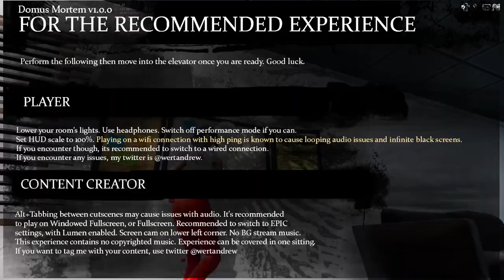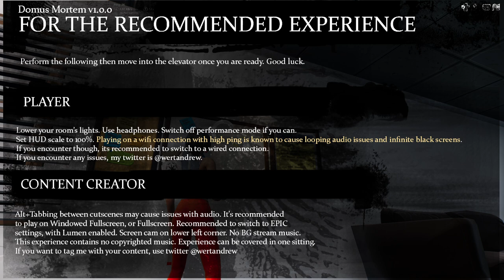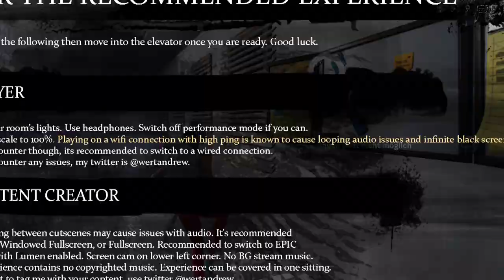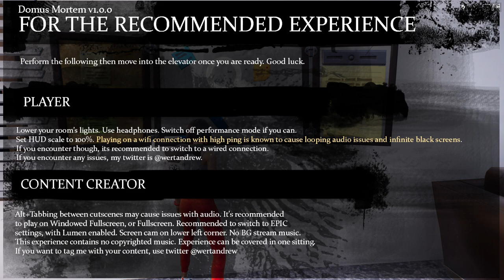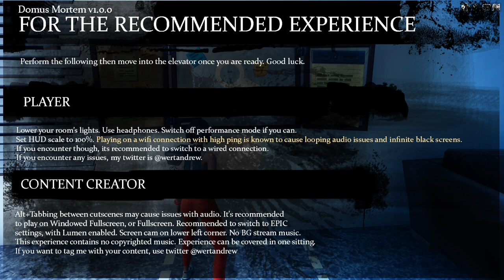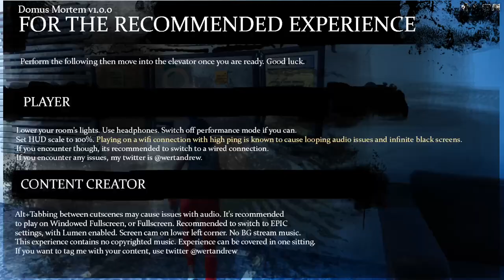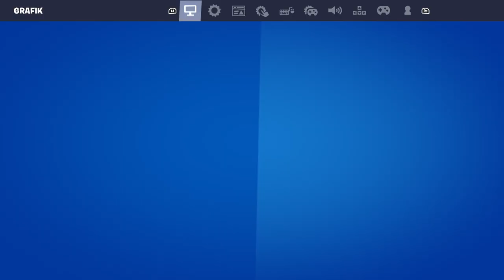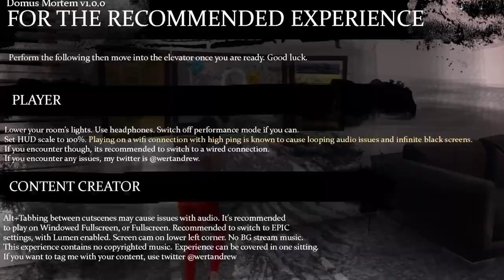Fortnite DIE HORROR MAP TEIL 3 mit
heute geht's wieder an die Horror map die ich mit dem Kenny gezockt habe. wie es aus geht sehr ihr in der Folge